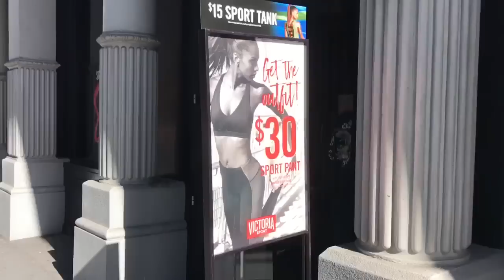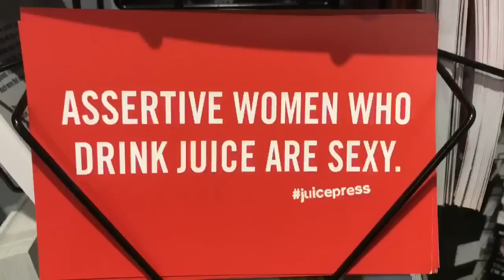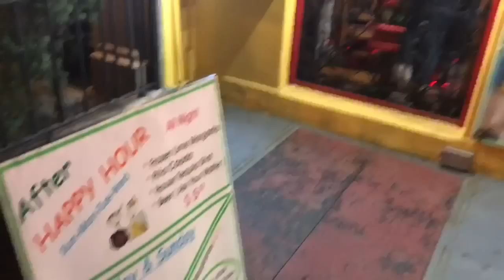VLOG: A DAY OUT IN NYC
TWITTER and SNAPCHAT: @alexandriamorgz
INSTAGRAM and TUMBLR: @alexandriatothemax